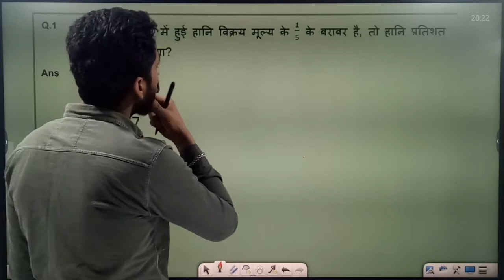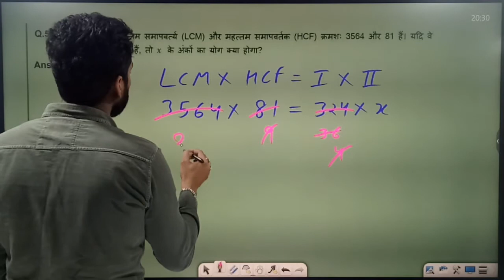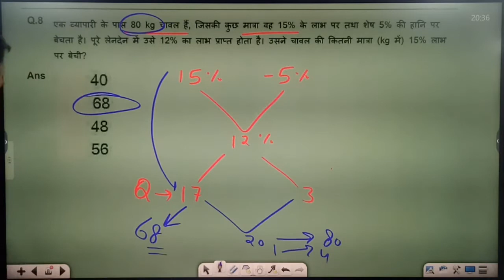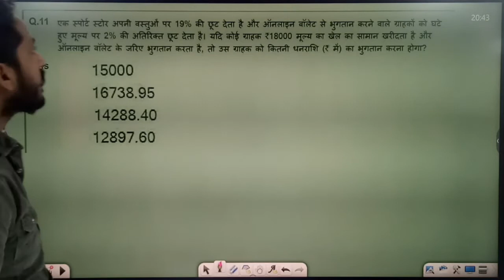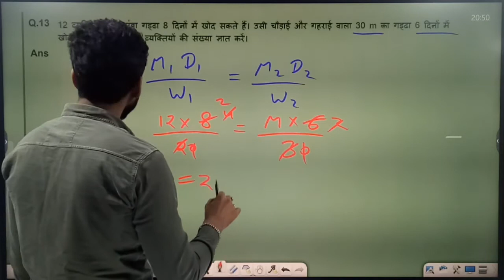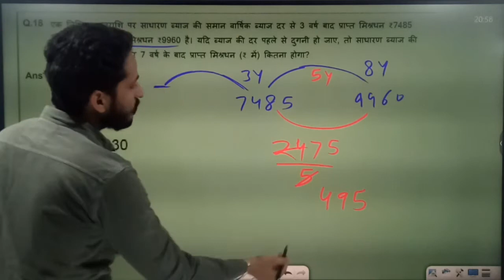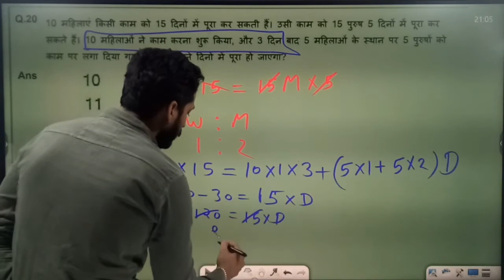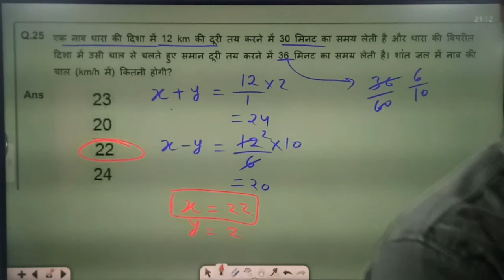SSC GD 2022 | SSC GD PRACTICE CLASS | SSC GD PREVIOUS YEAR QUESTION PAPER MATHS 2021 | SET 4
SSC GD,
Ssc gd new,
Ssc gd maths class by Ankit,
Ssc gd maths previous exam,
SSC gd previous year question paper maths 2021